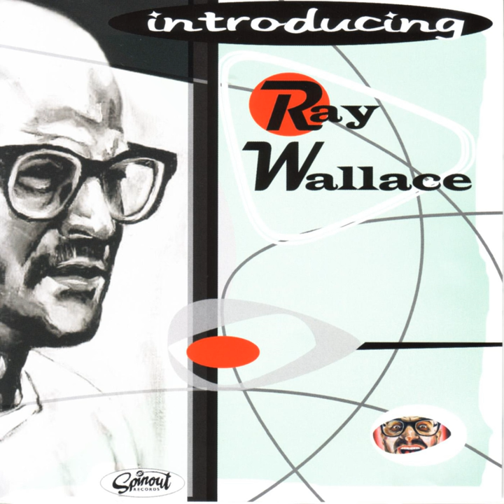Leni Riefenstahl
Leni Riefenstahl · Eddie Angel · Dave Roe (Johnny Cash) · Ray Wallace

Introducing Ray Wallace